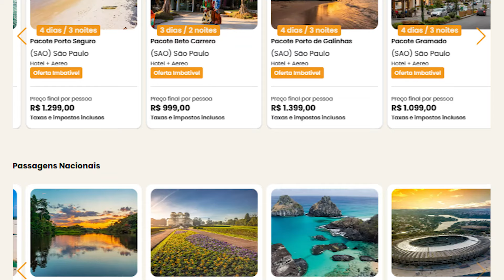🤡 PEGADINHA: 123milhas é Confiavél para 2024?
123milhas ainda esta vendendo Passagens Aéreas e prometando EMISSÃO IMEDIATA mas é confiavel? Sim e Não! Você vai confiar na empresa depois de tudo que ela fez? Além das passagens aéreas que ela esta vendendo é o mesmo preço ou mais caro que seus Concorrentes, como Decolar, CVC, ViajaNet e até mesmo Agências de Viagens ai da Sua cidade!  PEGADINHA: 123milhas é Confiavél para 2024?